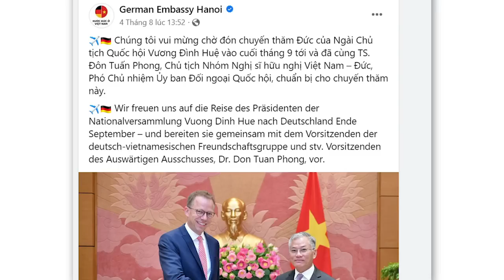Huệ Vương bị Đức từ chối tiếp, ý đồ dẫn độ Nguyễn Thị Thanh Nhàn bế tắc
Bài toán dẫn độ bà Nhàn đang bế tắc. Có đánh giá cho rằng, nếu bà Nguyễn Thị Thanh Nhàn rơi vào tay Tô Lâm, thì xem như ván cờ chính trị thượng tầng ngã ngũ. Nhưng nếu bà Nhàn vẫn trốn, ít nhất là cho đến Đại hội 14 sau hơn 2 năm nữa, thì cơ hội cho ông Thủ tướng Phạm Minh Chính vẫn còn. Có như thế cuộc song mã mới hấp dẫn.